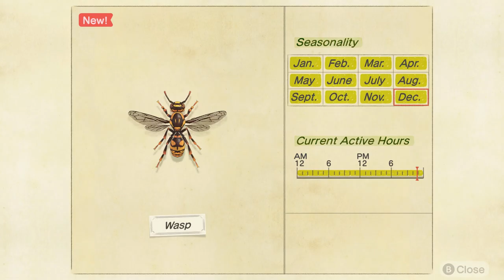Animal Crossing: New Horizons - Episode 6: Finding Gullivarrr!